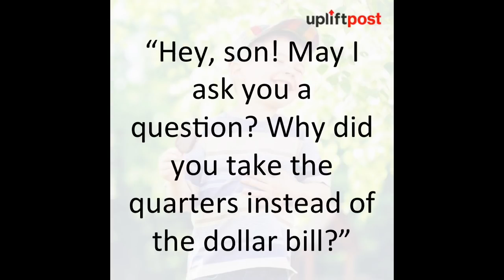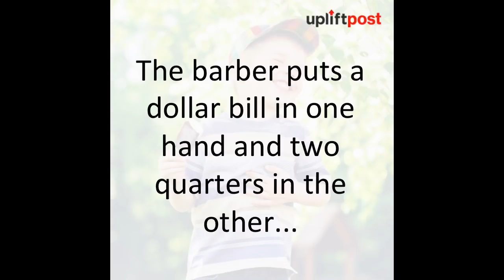Labelled as the world’s dumbest kid, no one expected this from him!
A young boy enters a barber shop and the barber whispers to his customer.

A father passing by his son's bedroom was astonished to see the bed was nicely made and everything was picked up.

Vixa:

Sitting on the side of the highway waiting to catch speeding drivers.